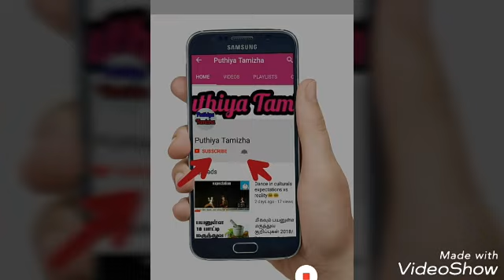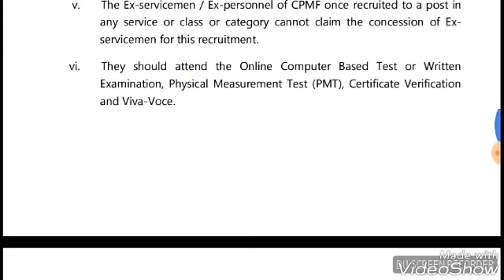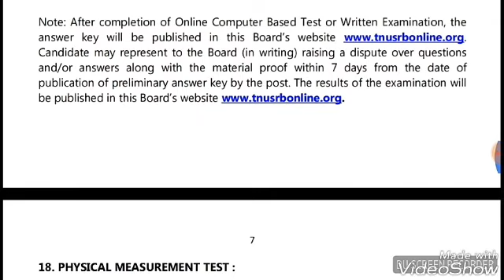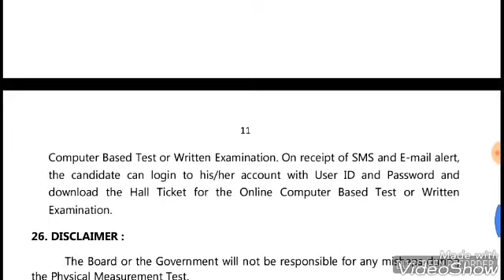Tnusrb latest jobs notification 2018 (si) total vacancies